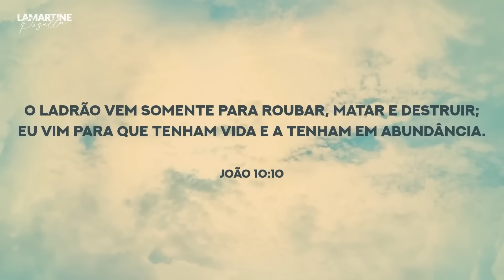ORAÇÃO PODEROSA DA MANHÃ - Encontro Com Deus - Lamartine Posella